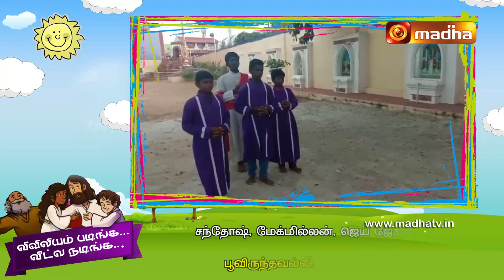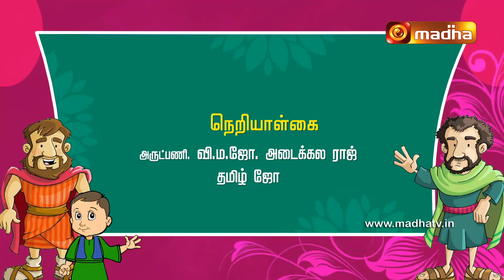Viviliyam Padinga Veetla Nadinga Epi 18 27 AUG 2020